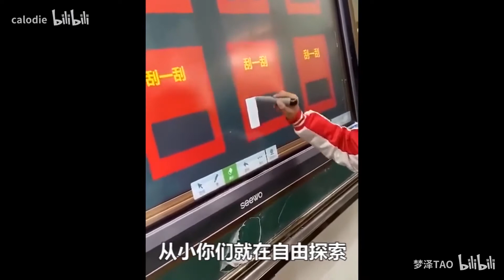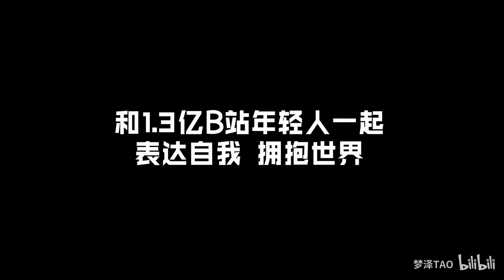[带弹幕]【完整版】献给爷一代的演讲《前浪》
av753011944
UP主:梦泽TAO
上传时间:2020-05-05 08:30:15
原版演讲： BV1FV411d7u7
原视频：BV1LK4y187Gf
本视频前半部分为@calodie作品 已获得授权
补完整了这个视频（原视频只有前半部分）
引用calodie的话：
我非常喜欢何冰老师的演讲，这场演讲深深地感染了我
我也是这样的

该视频纯属虚构且娱乐
欢迎三连走一波
如果已经看过原视频，为了省流可以直接跳p2